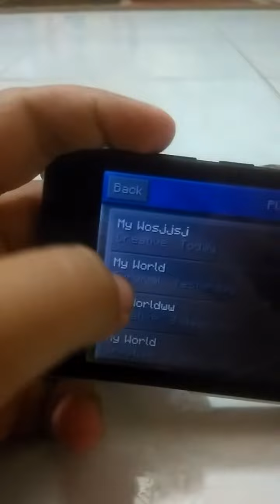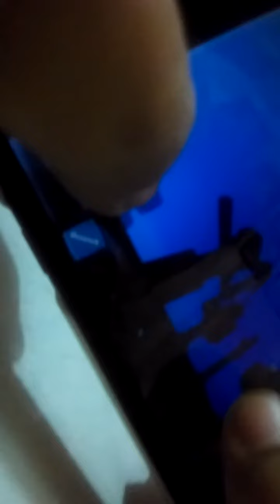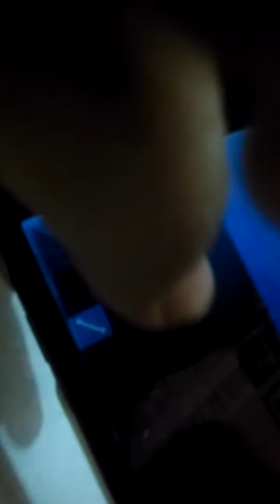Main game crafsman di android heheheh